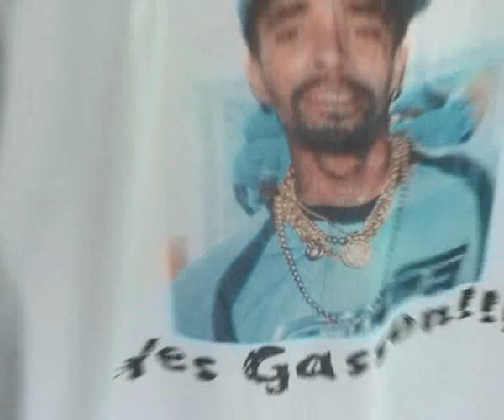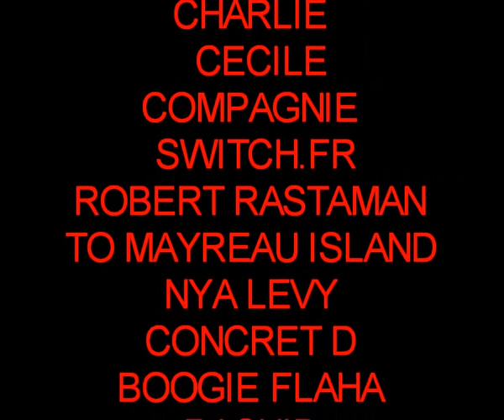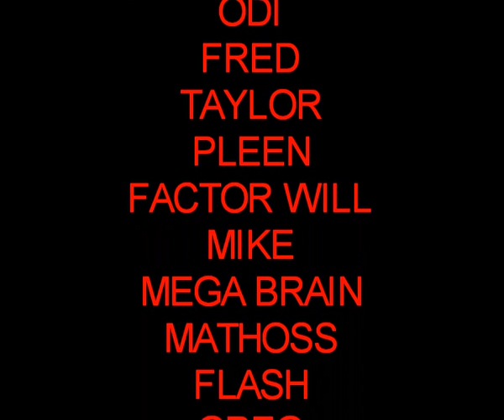DJ JIZZY MARTINIQUE SESSION CONCERT VYBZ KARTEL MADININA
DJ JIZZY MARTINIQUE SESSION CONCERT VYBZ KARTEL MADININA AIDONIA LIEUTENANT YANISS ODUA MADA VOICE SOUND REGGAE DANCEHALL LOCAL